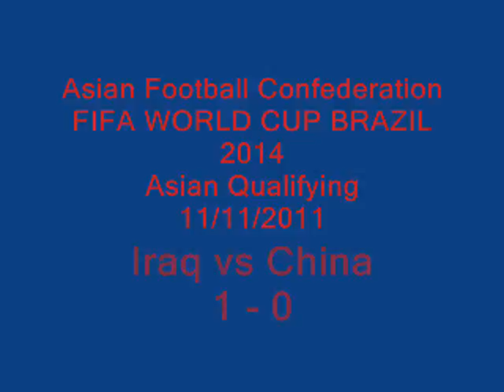Iraq vs China 1-0.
FIFA WORLD CUP BRAZIL 2014
Asian Qualifying
11/11/2011